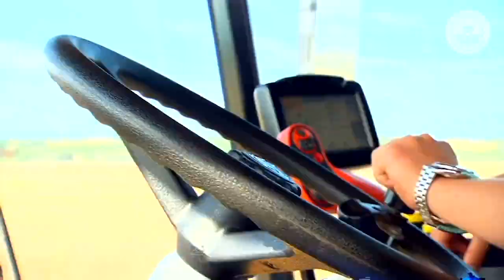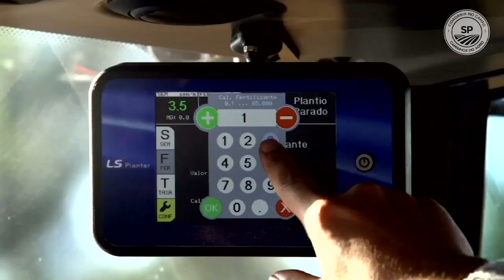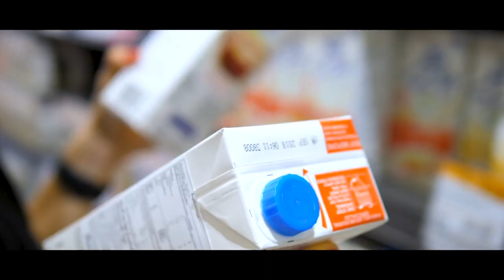Cadeia produtiva de papel e celulose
Live da cadeia produtiva de papel e celulose do "Caminhos do Agro SP", em 11/11. O Secretário Gustavo Junqueira conversa com o presidente-executivo da Ibá, associação da Indústria Brasileira de Árvores, Paulo Hartung; com o pesquisador do Centro de Tecnologia de Embalagem (Cetea) do Ital – Instituto de Tecnologia de Alimentos, Mauricio Rossi Bordin; e com o Diretor Geral Bracell SP, Pedro Wilson Stefanini, uma das líderes globais na produção de celulose solúvel especial.